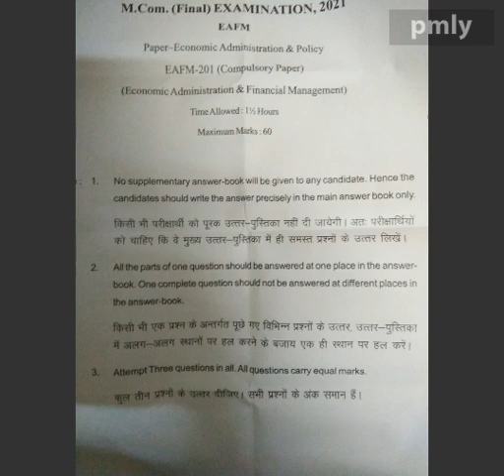economic administration and policy EAFM final year exam paper pdusu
For all stream guess papers and previous years paper join telegram channel

👉Rajasthan Gram Sevak previous year question paper | RSMSSB VDO question paper

sekhawati university
eafm final
economic administration and policy